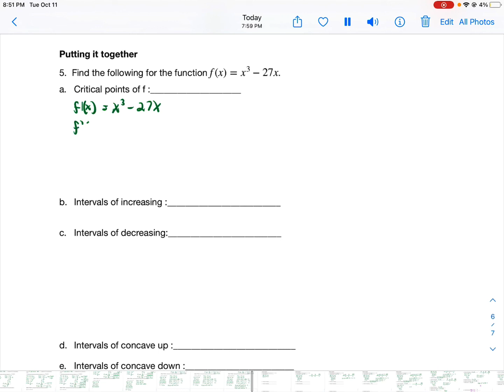First and Second Derivative Test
In this video, you will learn how to find the intervals where a function is increasing, decreasing, concave up, and concave down.  You will also learn how to find the local extrema using two different methods:  The First Derivative Test and the Second Derivative Test.  In addition, you will learn how to find the inflection points of a function.